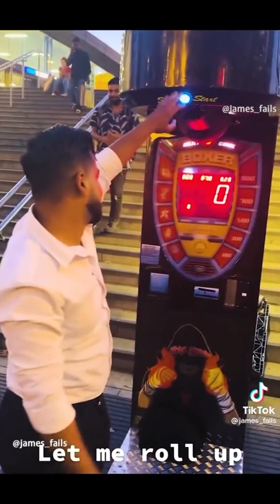බඩ පැලෙන්න හිනාවෙන්න 😂😂 @funny videos